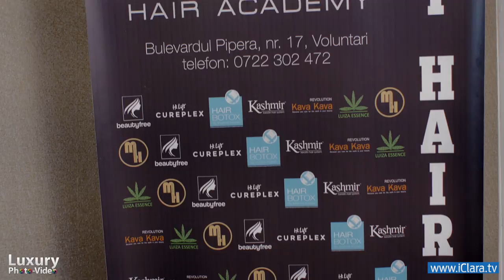Larisa Iordache si Dani Voicu la Yofi Hair Academy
La mai puțin de o lună de la câștigarea medaliei de aur la paralele în cadrul etapei FIG World Challenge Cup din Slovenia, sportiva română Larisa Iordache a fost protagonista unei altfel de ședințe foto, găzduită de centrul de frumusețe și shopping YOFI din Pipera.